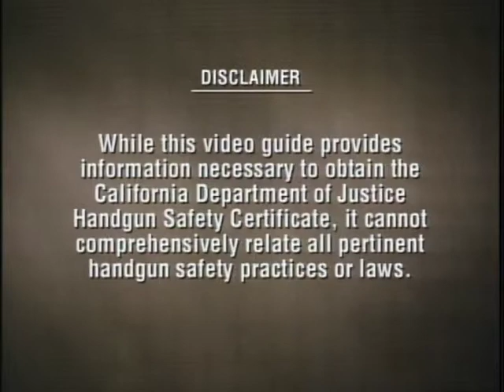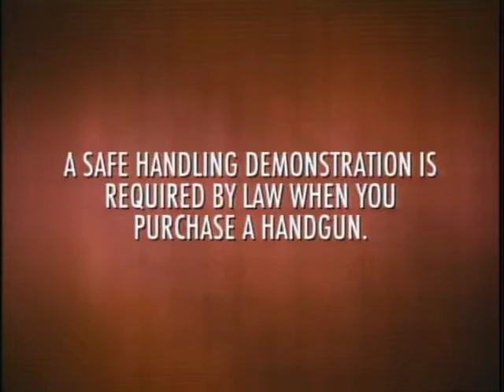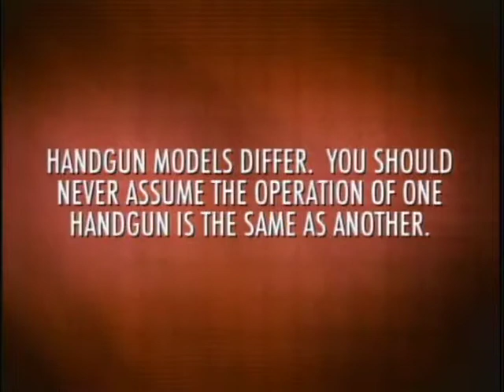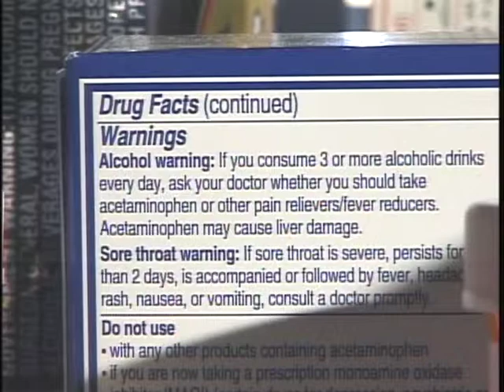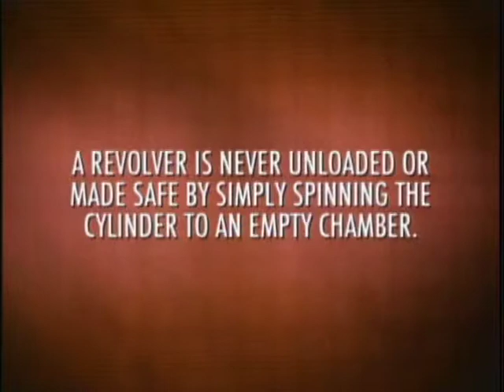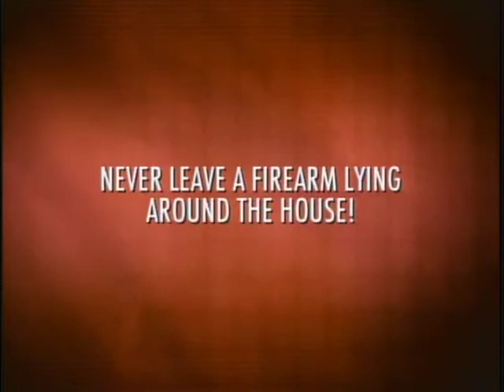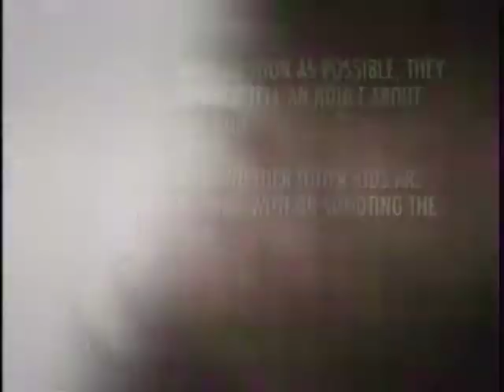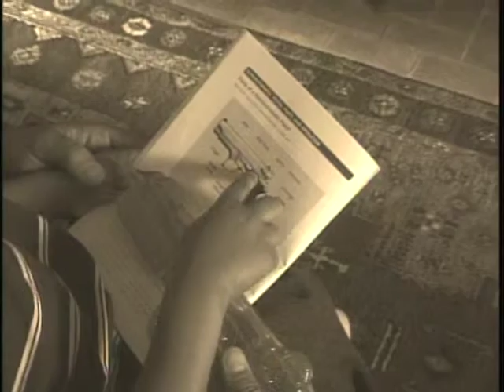DOJ HSC Study Guide Video (English)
California DOJ HSC Study Guide Video, English version